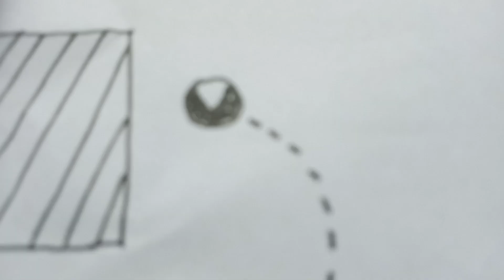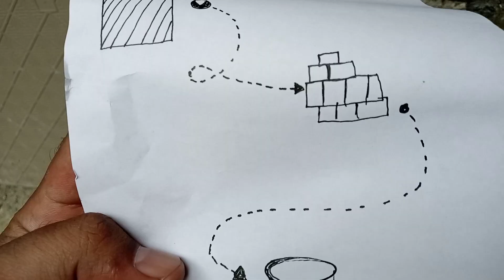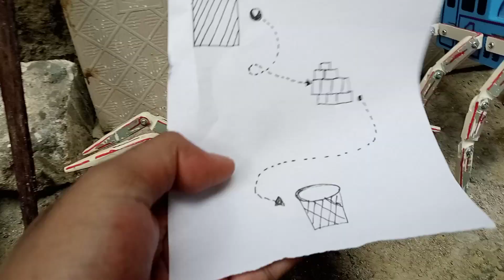Peta Harta Kereta, Mencari dan Menemukan Mainan Kereta Thomas kaki Laba laba